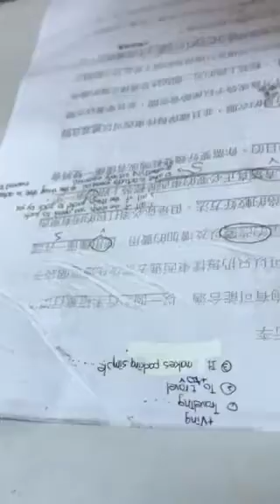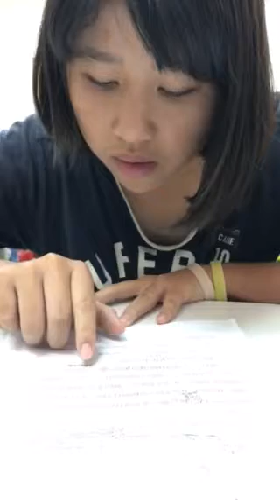愛佳-空中英語教室-打包隨身行李